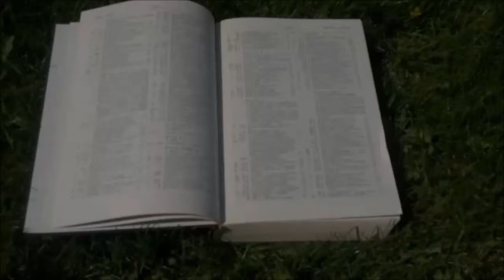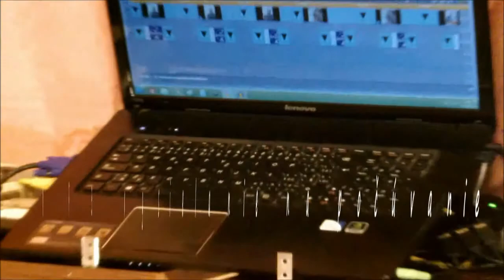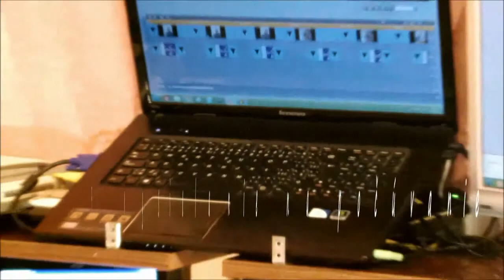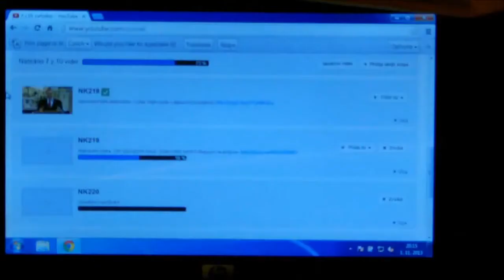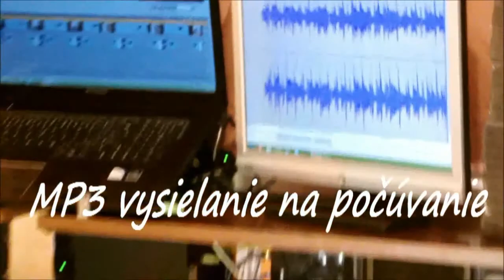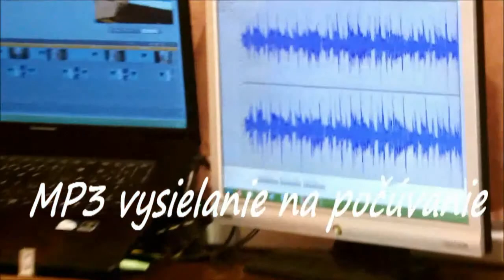Rozprávkové šťastie - Doc. ThDr. Pavel Hanes, PhD. - Ježišove podobenstvá1